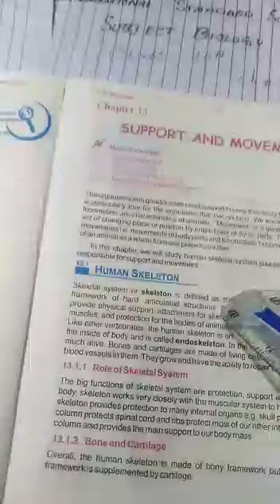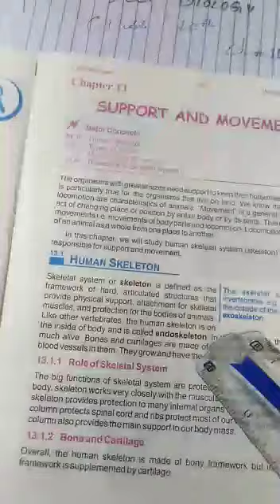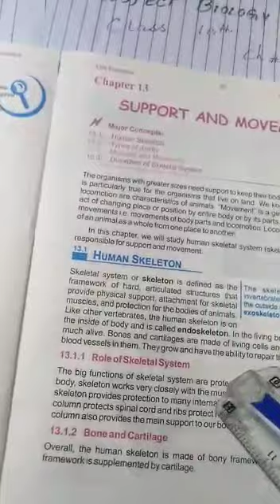Biology,Class 10th,Ch#13,Topic Support and movement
Video from ijazirshad786